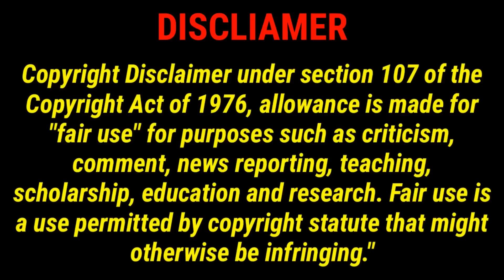নদীতে কি আছে? ট্রাক ডুবে গেলো ভৌতিক নদীতে !😢 || ইউনিক বাস দিয়ে দেখলাম! 😭 || horror bus game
⚔️Windows Edition : Windows 10 Pro
⚔️Processor : Intel(R) Core(TM) i5-4460  CPU @ 3.20GHz   3.20 GH
⚔️Ram : 12GB
⚔️Rom : 1TB m.2 ssd
⚔️System Type : 64-Bit Operating System

✔And I use Adobe Premiere ProCC 2021 for video editing